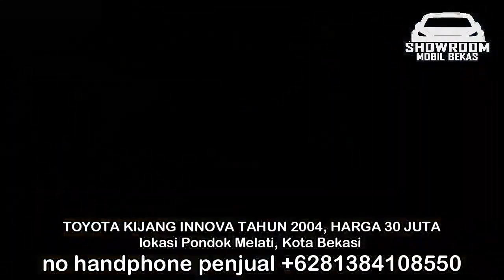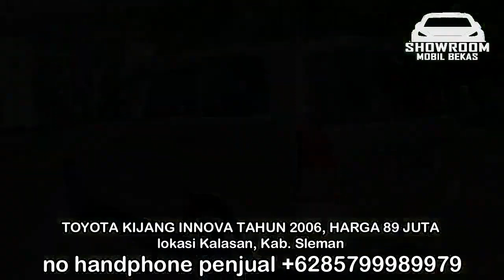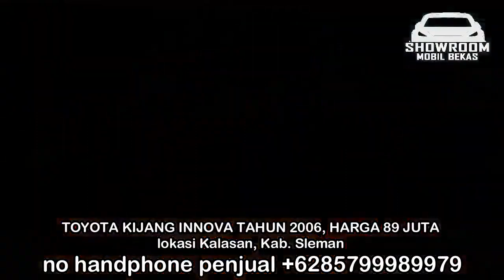HARGA MOBIL INNOVA BEKAS HANYA 30 JUTA MURAH TURUN HARGA